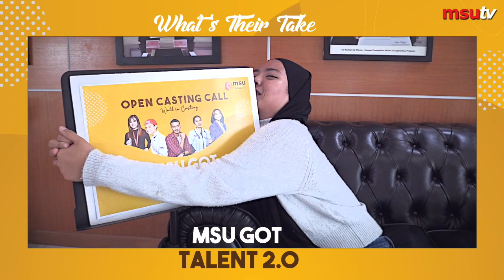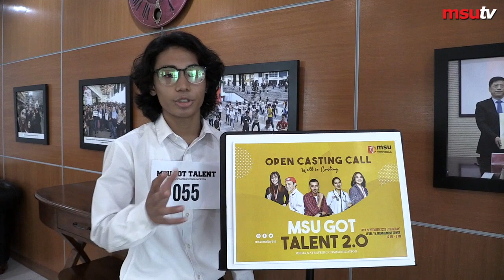MSU Got Talent 2.0 - What's Their Take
It's a wrap! What does it take to be part of a wonderful experience? These talented MSUrians share their experiences as they prepare and went through the auditions to make the final cut. We shall be expecting to see more of them soon!